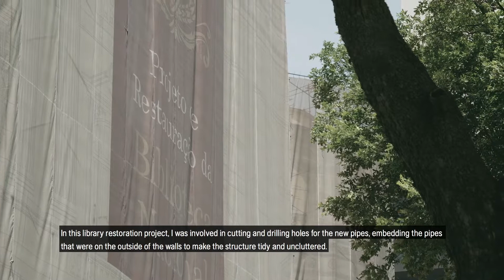English - K 770 Testimonial, Mateus Oliveira - Rio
"The Husqvarna K 770 power cutter is very strong and I know it will take off as soon as it hits the market" - Mateus Oliveira